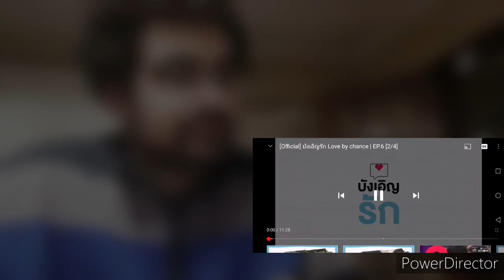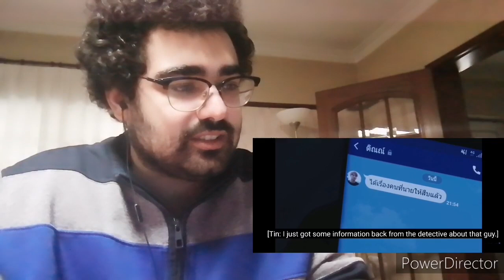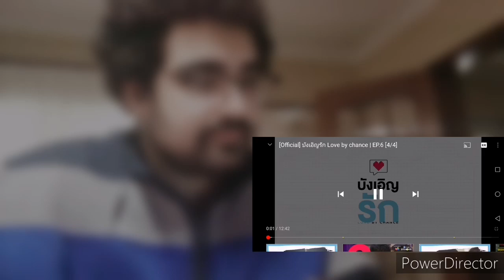บังเอิญรัก Love by chance | EP.6 REACTION - TAECHIMSEOKJOONG (A WIN FOR LOVE)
Let me tell you, I am rotting more for them then for my own relationships right now. 😂